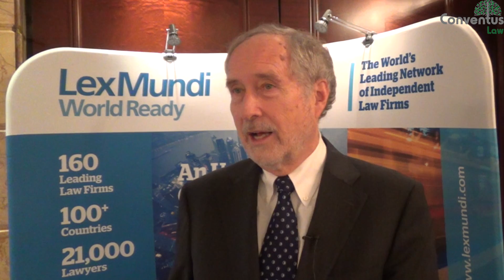The importance of Asia to Lex Mundi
Carl E Anduri, President of Lex Mundi reflects on why the Asia market is becoming increasingly important to Lex Mundi.